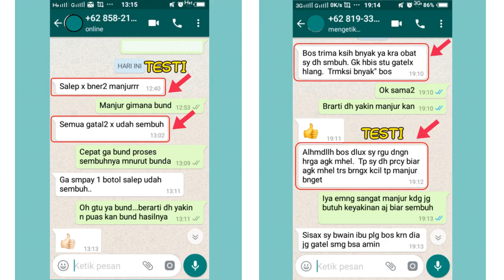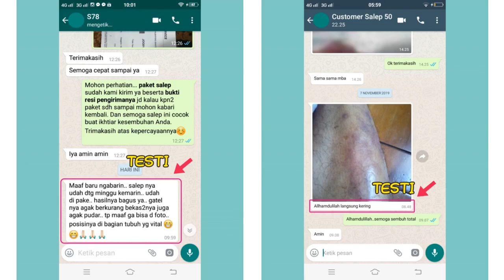Obat Gatal Jamur Di Kemaluan Pria | Cukup 3 Hari Tuntas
Obat gatal jamur di kemaluan pria yang paling ampuh. Hanya dalam waktu 3 hari hasilnya banyak yang cocok sembuh dan tuntas. Masih punya gatal jamur di bagian kemaluan. Segera basmi pakai obat gatal ampuh ini.

Testimoni yang sudah sembuh ada di video ini.

Bagi Anda yang ingin cepat sembuh dan mau coba pesan obat ini bisa langsung hubungi WA.0895 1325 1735 atau langsung klik link WA dibawah ini:

obat gatal jamur di kemaluan pria di apotik,
obat gatal jamur di kelamin,
obat jamur pada kulit kelamin pria,
salep gatal jamur di kelamin pria,
obat jamur kulit di alat kelamin,
obat jamur kulit kelamin,
obat gatal jamur pada kemaluan pria,
salep jamur kulit kelamin,
salep gatal jamur di kelamin